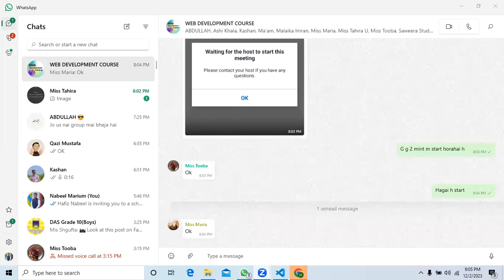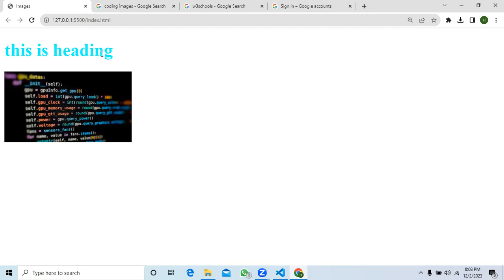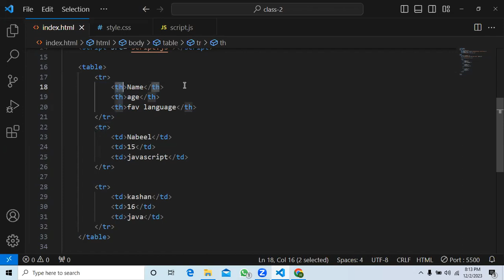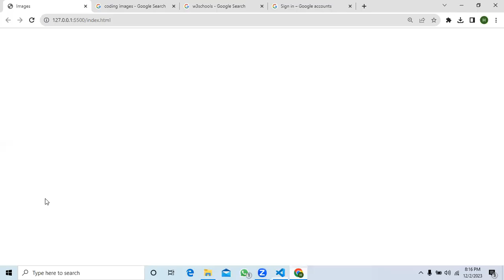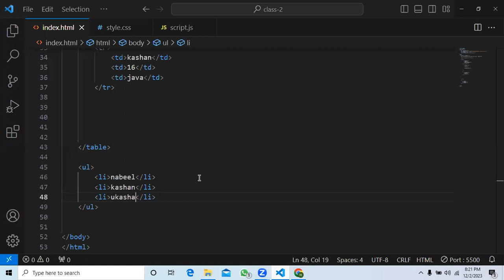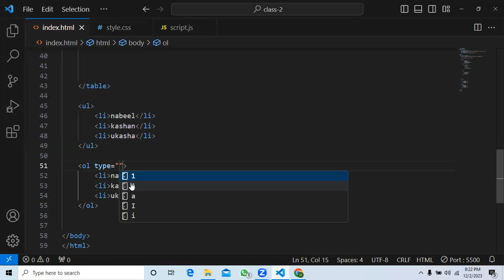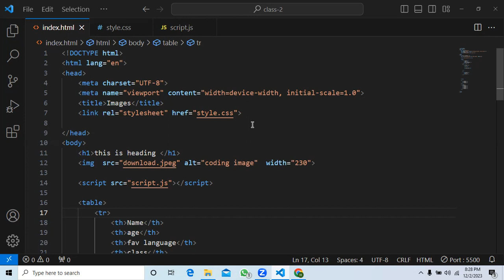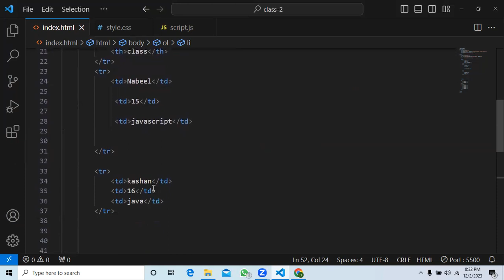Web Development Course | Class 2 | Session 2